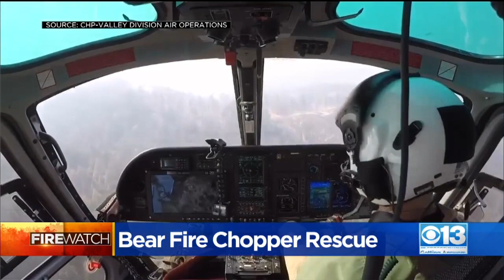4 Injured Firefighters Rescued From Bear Fire By Chopper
All four are expected to recover.